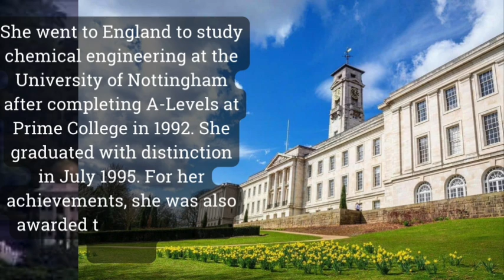Tuanku Zara Salim Of Perak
Tuanku Zara Salim or Zara Salim Davidson is the Raja Permaisuri (Queen consort) of Perak as the wife of Sultan Nazrin Muizzuddin Shah, the current Sultan of Perak.